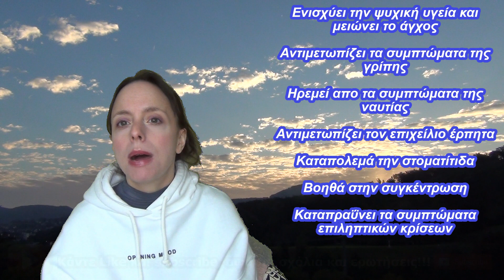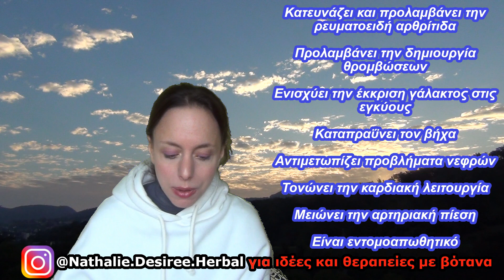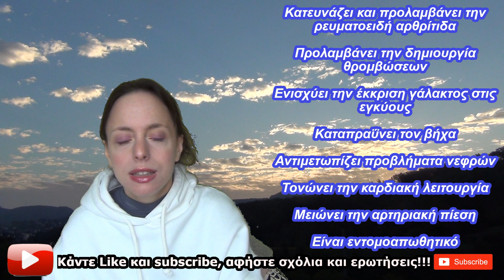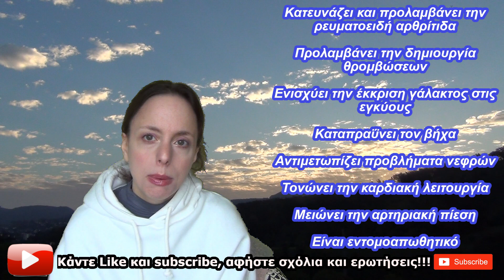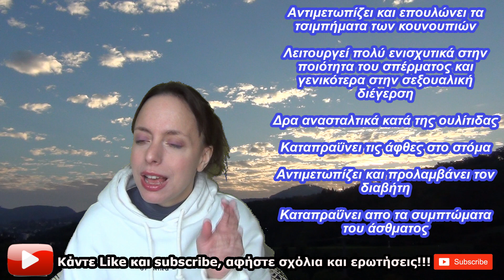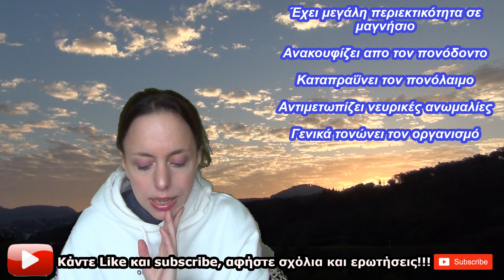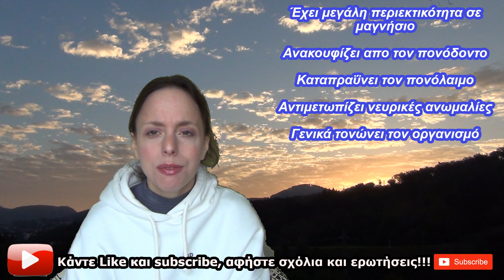Βασιλικός - ο βασιλιάς των βοτάνων